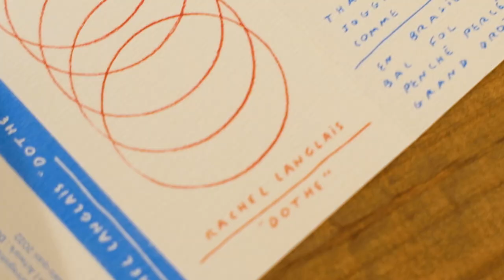Rachel Langlais - Dothe (Cassette Tape-Teaser)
Dothe is the first solo release from Rachel Langlais (Borja Flames, La Colonie De Vacances). A few years ago, Langlais trained as a piano tuner and this close attention to acoustics and tone has fed into the creation of these pieces for two (differently) prepared and tuned pianos, with the results then treated to further edits and digital processing. The approach to preparation may be familiar (the placement of various objects on the strings), but “the results are both surprising and moving as she extracts all manner of fuzzy, wavering, droning and clacking sounds from the instruments without sacrificing melody and harmonic warmth.” The Quietus